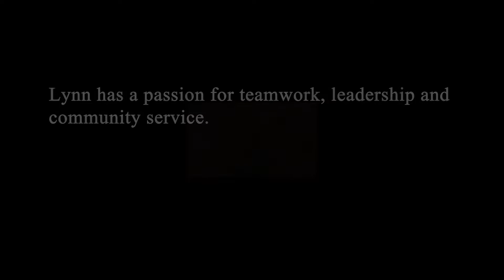Zoo Pride Spotlight - April 2022